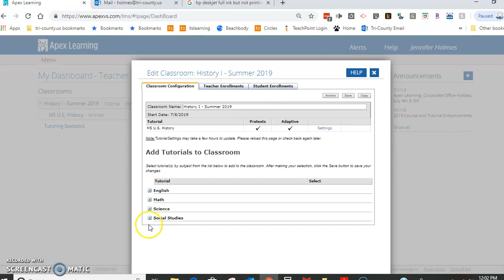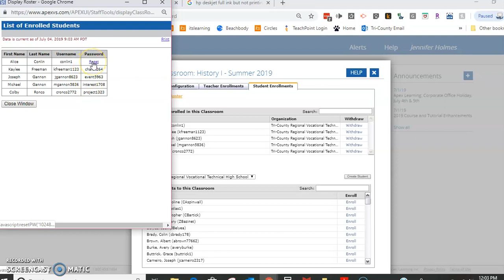APEX LEARNING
This video reviews how to print class rosters, reset student passwords, and add students to classes.